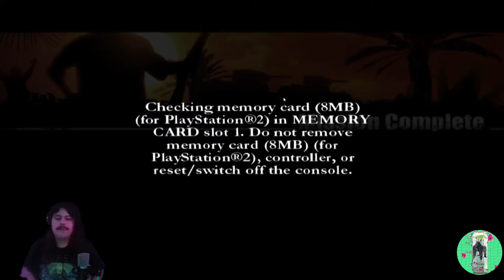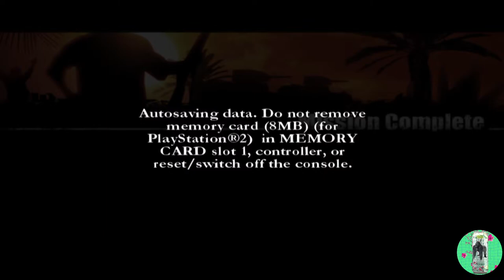I'VE GOT A BABY STRAPPED TO MY CHEST AND I'M NOT AFRAID TO USE IT! [4/5 SUB GOAL]